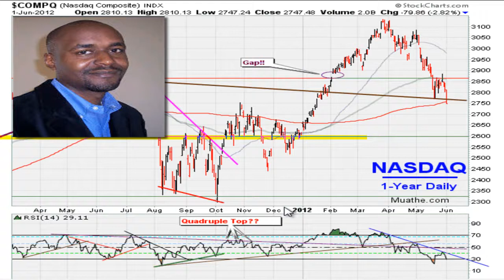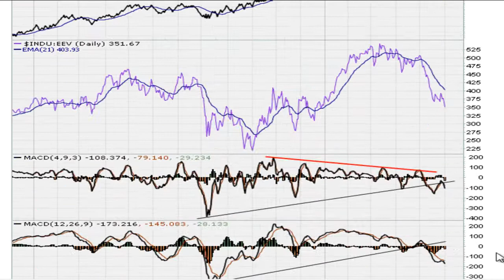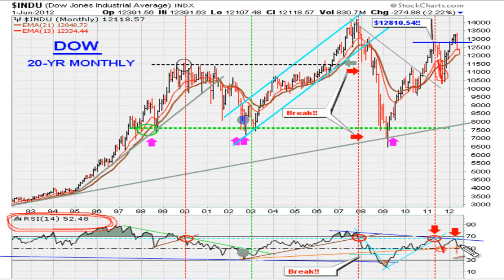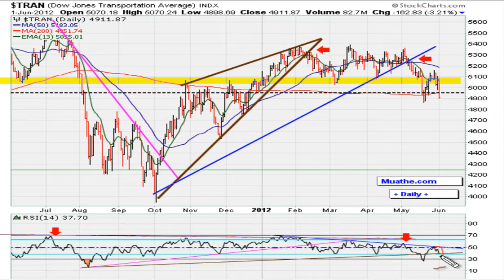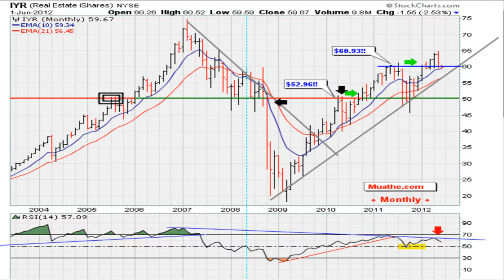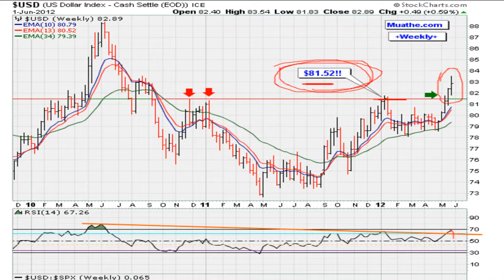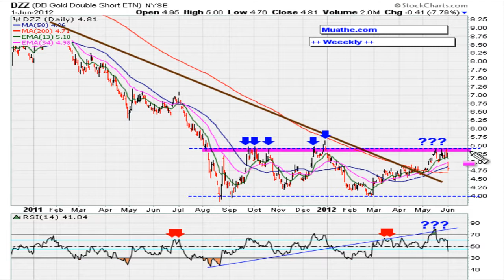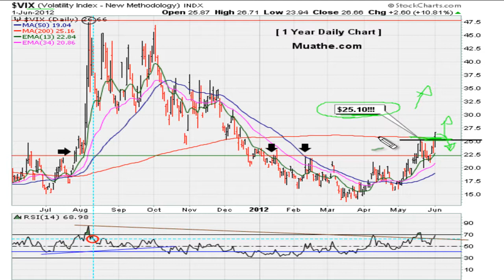Muathe.com Stock Market Analysis Week of 06/04/2012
Check Back Every Tuesday And Thursday BEFORE Market Close for STOCK PICK ideas whenever we find great chart set ups - only when we think the market is bullish. Check back EVERY WEEKEND for our exclusive market analysis videos.